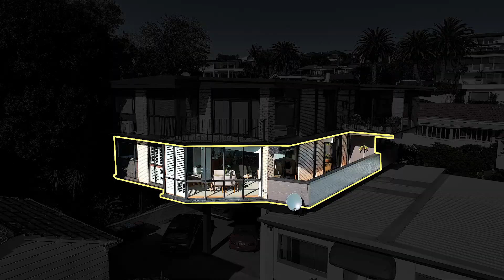1/5 Selwyn Avenue, Mission Bay | Real Estate Videographers | Blankcanvas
Real Estate Production & Digital Marketing - Auckland

We create profitable, high-impact digital marketing campaigns and products that get results. The three principles we implement are good production design, marketing strategy, and psychological principles to change behaviours.